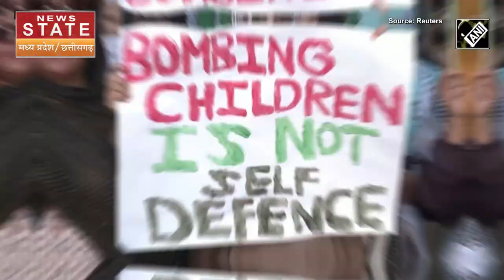Israel-Gaza युद्ध को एक साल पूरा, Pakistan में हजारों लोगों ने गाजा के समर्थन में किया प्रदर्शन